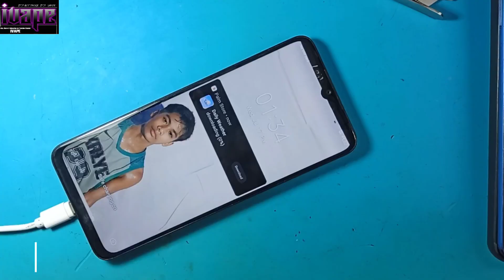TECNO POVA NA PANG KAPE PARA SA PAMBANSANG BATUGAN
Techno Pova Charging Pin Repair and Positive Vibe's with Helping Tip's Healthy Guide's and Simple Basic Technique's Only Here my YouTube Channel ivape6792

REMAINDER; Follow your Own Decision and Follow your Own Risk ⚠️

Marami pa Tayo Ituturo at Ibabahagi mga Simpleng 'IDEYA' 'TEKNIK' Solusyon sa Lahat ng mga Problema natin Araw araw sa Gadget's Vape's Cellphone's Tablet's Laptop's Bluetooth Earbud's Speaker's 📱💻🎧🖥️🎮⚙️

Please Don't Skip All Ads 😁

ivape: assumes no liability for any damaged risk injury cause to your device and your self result of any information contain in this video.